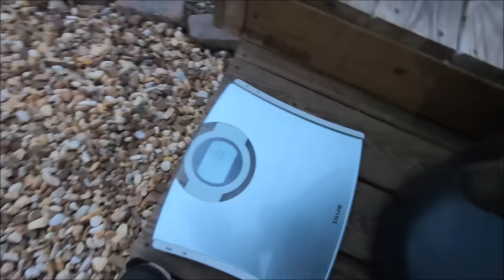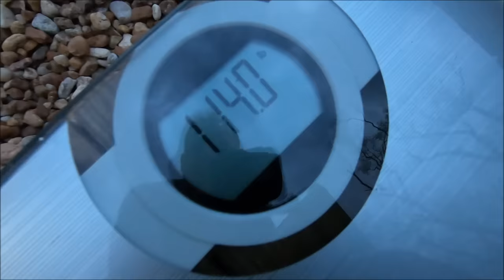Found Gigantic Chain Part 5: You Won't Believe Whats Other End: A Million People Want to Know ! ! !